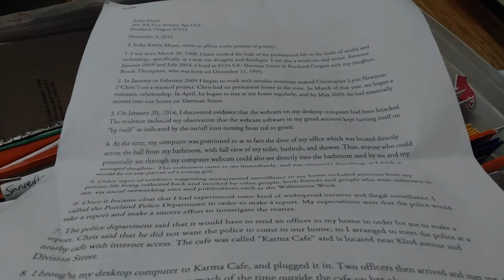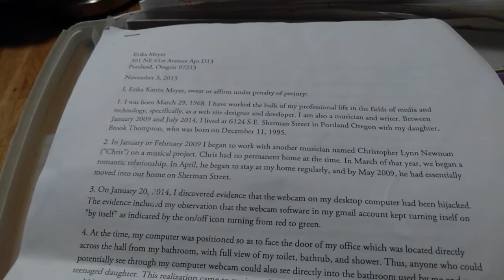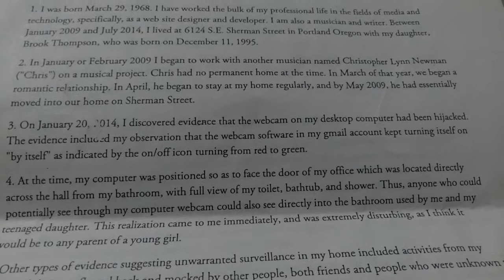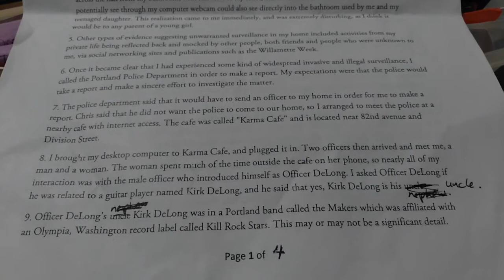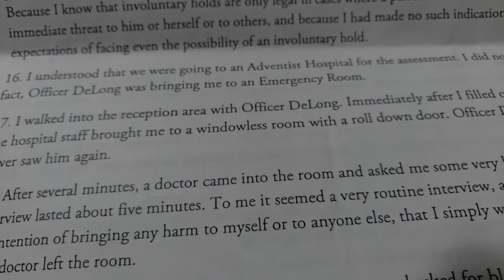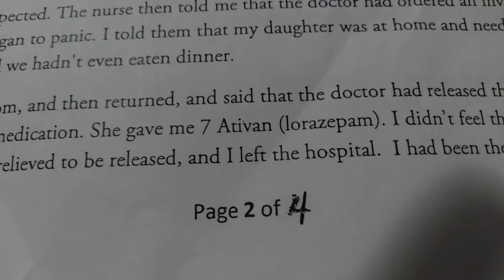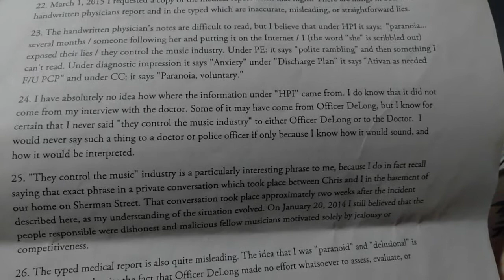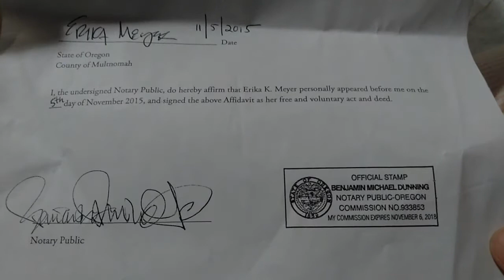Jan 22 2021 - Portland Police and Adventist Hospital (warning about attacks through heart implant)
I say National Security Director here but I mean Director of National Intelligence. Her name is Avril Haines and she was sworn in on January 21. Her background of U of Chicago and Johns Hopkins links her to key nodes in a network of crimes against children and adults through the use of covert nonconsensual body area networks which are used REGULARLY to control, sicken, and murder - FOR PROFIT.

1:53 I say "I'm not out there to throw people in jail" - which I can't - but I'll be honest, I am AGAINST amnesty and support accountability for this crime as well as full transparency about what transpired and who is and has been involved and how long it's been going on - especially since they had a chance to end it once and for all in January 2014 but continued to double down again and again and again

With regards to what I'm saying about Obama - I think it should be clear that Obama is a victim as well as a perpetrator. My Aunt Marge seems to be behind Obama, and the FBI seems to be behind my Aunt Marge. The FBI appears to be working on behalf of finance - fossil fuels, plastics, pharmaceuticals, plastic manufacturers and the like.

3:07 Department of Defense

3:47 Portland Police and Adventist Hospital

4:38 Missing medical report - another interesting thing about this medical report (outside of the fact that all my copies seem to have gone missing) is I went to Adventist one day back in 2014 or 2015 and filled out paperwork attempting to get them to amend and correct the falsehoods in the report. They never responded to this request.

18:20 Adventist Emergency Room - I write earlier that this was on 60th - I'm actually not entirely certain which Emergency Room this was -  it was a small, clinic-like building, and from whichever door we entered, I don't recall seeing a sign reading EMERGENCY as you usually do on Emergency Rooms

26:09 "Voluntary" probably indicates that I entered the hospital, allegedly, on my own accord. In fact I'd been told that I would not be permitted to file a police report without doing this assessment, so it was more coerced than voluntary.